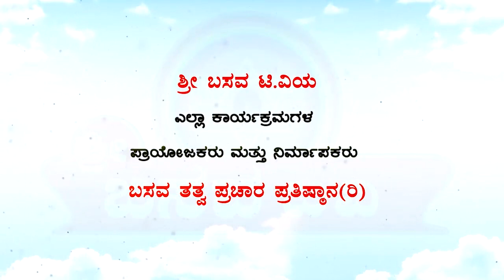Sri Basava Tv- Sharanara Sandesha- Vachana Vaibhava- Dr. Chikkahejjaje Mahadev- Ep 16